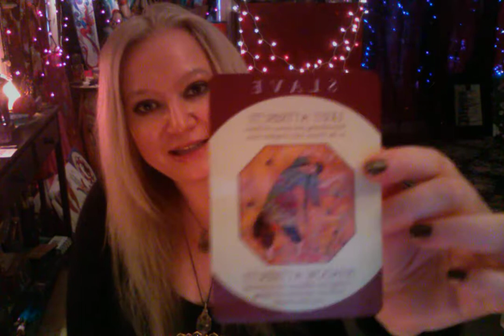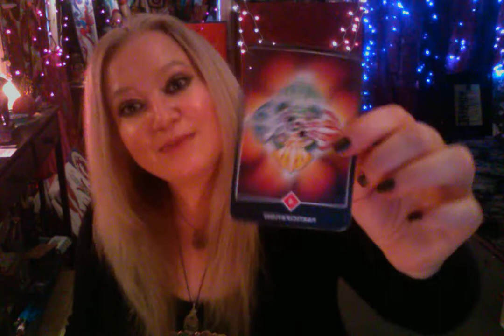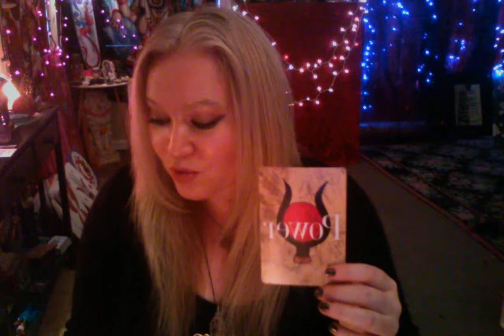Horoscope December 10 2016 Sun Conjunct Saturn Moon in Taurus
Let's dig in deeper in 2017!